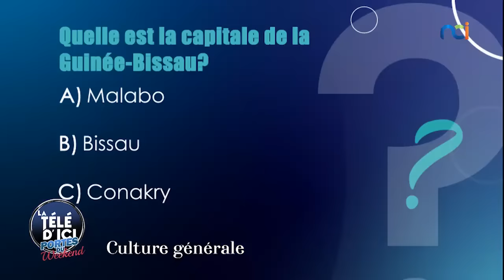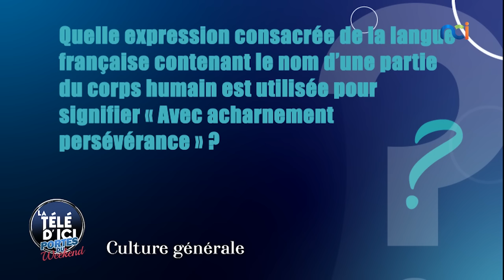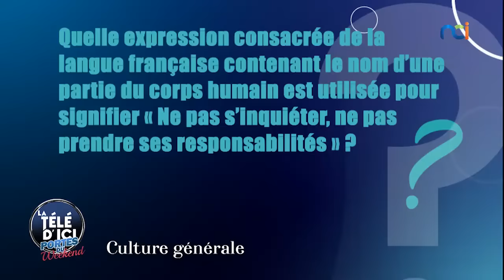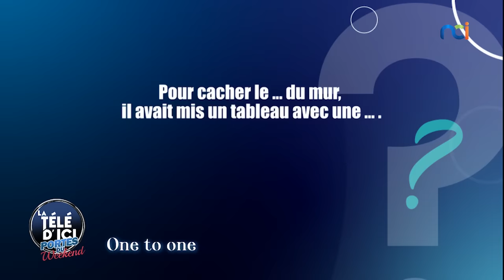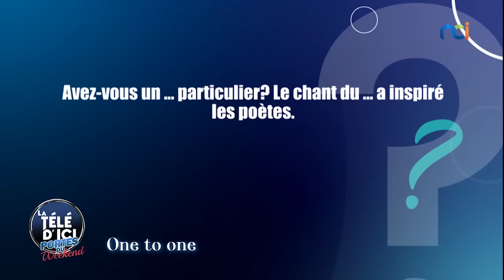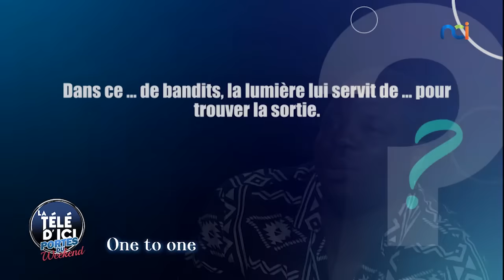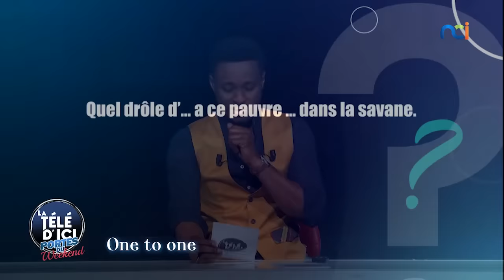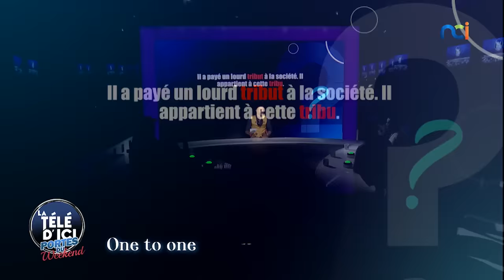La Télé d'Ici portes du Weekend du 08 avril 22 avec Eunice Zunon, Agalawal, Magnific, Joel...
C'est " DRÔLES DE JEUX CE SOIR ! " dans La Télé d'Ici Portes du Weekend avec nos humoristes : Le Magnific Officiel, Ambassadeur Agalawal, Eunice Zunon, Joel-Jo'arts, Amiral ENK2K et Filsunik.🔥🔥